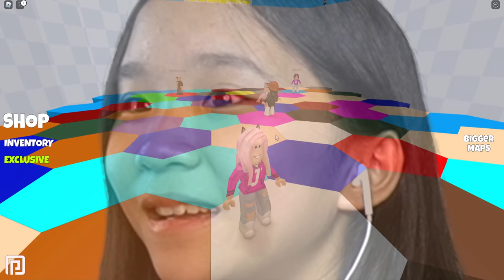Color Block Tower Challenge! | Roblox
In this video, we are going to be playing Color Block Tower on Roblox. Players must run to the color block that is shown. Players will fall down a floor if they are standing on the incorrect color! The last player standing wins the game!